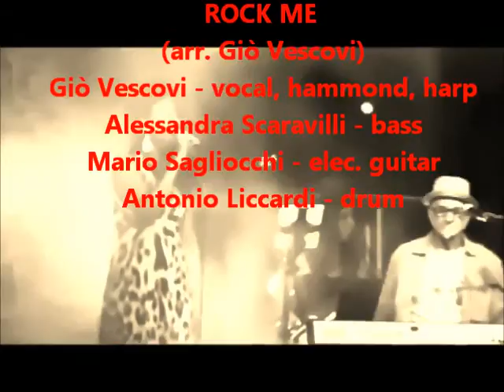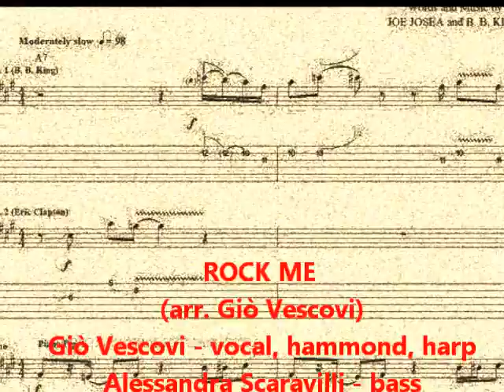Rock Me - arr. Giò Vescovi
Giò Vescovi - lead vocal, hammond, harp
Alessandra Scaravilli​ - bass
Mario Sagliocchi​ - acoustic & electric guitar
Antonio Liccardi​ - drums
Registrato il 4-5 novembre 2015, presso "SALETTA SOUND" di Bagnoli (NA)
Ospiti del video Antonio Onorato e Francesca De Fazi.